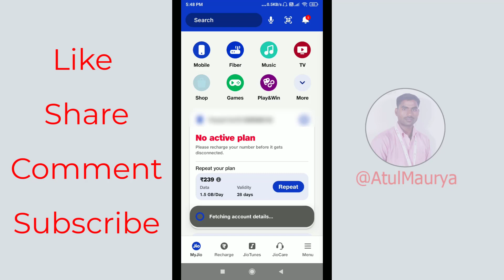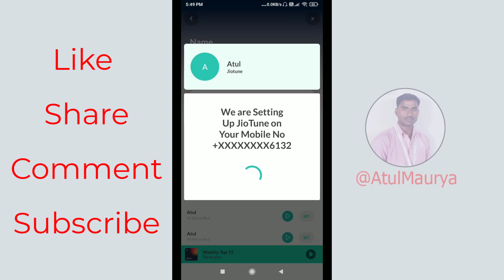Jio Par Apne Naam Ki Caller Tune Kaise Lagaye | How to set name caller tune on Jio number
In this Video How to set name caller tune on Jio number | Jio Par Apne Naam Ki Caller Tune Kaise Lagaye.